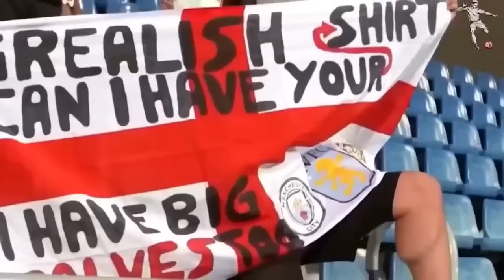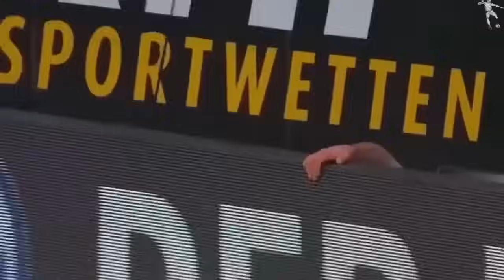😱 Momentos que OCURREN 1 de CADA 100 BILLONES en el Fútbol 🤯